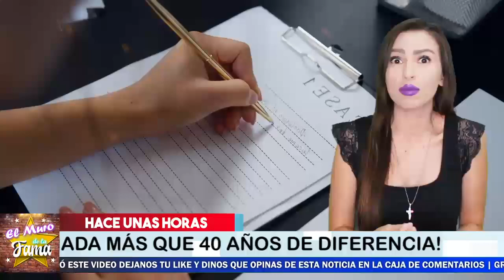⚡😡Le Dicen En Su Cara Sus Verdades A Lourdes Munguia😤💔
Lourdes Munguia dio a conocer que quiere casarse pero ella no sabe las verdaderas de intenciones de su joven novio.Le dicen que Es Un Chulo Solo que solo Quiere su Dinero

¡ BIENVENIDOS ‼️